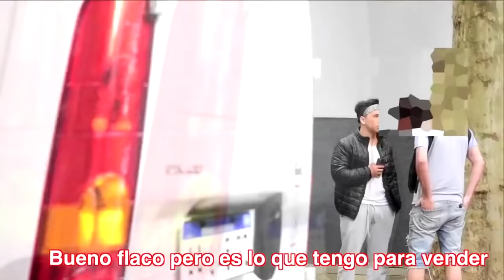LA PUÑALADA FALSA